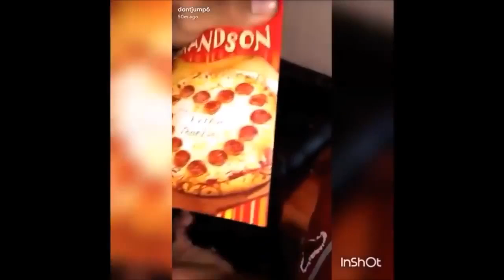Lonzo Ball Snapchat Stories